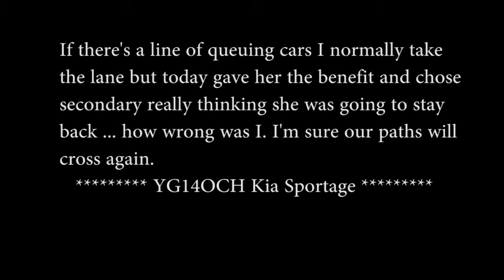YG14OCH YG14 OCH close pass Sharp Lane LS10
YG14OCH YG14 OCH close pass Sharp Lane, LS10. Unnecessary close pass and objection to my frustration. Highway Code #163 certainly applies here.